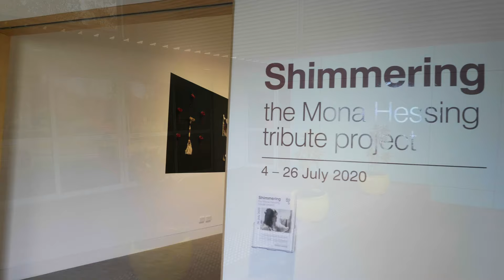The Mona Hessing Tribute Exhibition - Artwork 3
Inspired by Mona Hessing - one of Australia's leading contributors to textile art - a selected group of artists from the Eurobodalla Fibre and Textile Artists Group (EFTAG) pay homage in Shimmering, The Mona Hessing tribute project. We hope you enjoy the footage from inside the gallery that showcases the amazing sculptures and fibre work.

For more inspiration, artist interviews and beautifully filmed online courses check out Fibre Arts Take Two